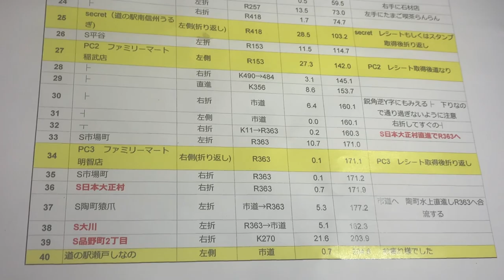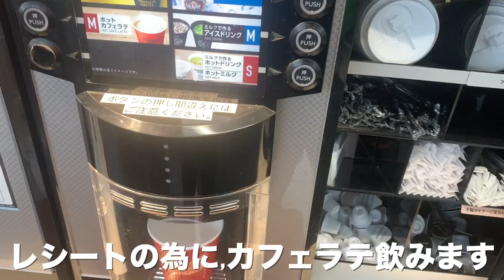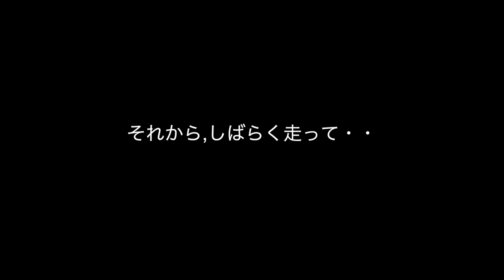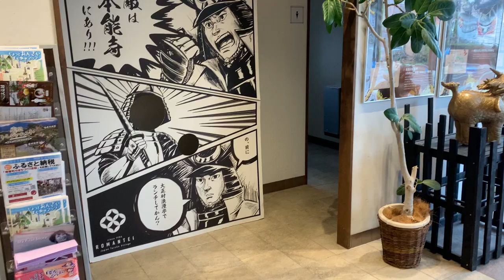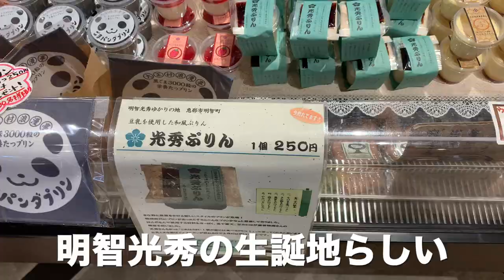グラベルロードでブルベ初挑戦【DNF編】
参加ブルベ【BRM313】

②DOVA-SYNDROME